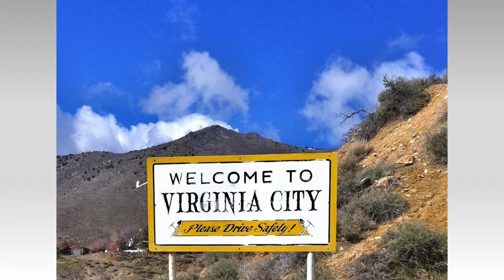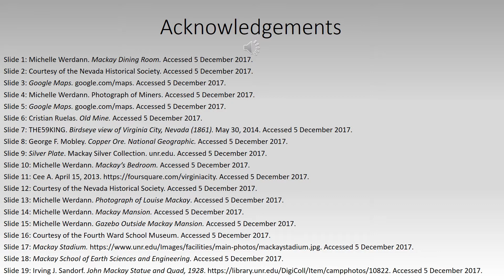The Life and Legacy of John W. Mackay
This video provides information about silver king John W. Mackay.